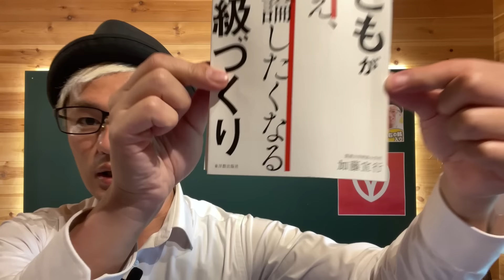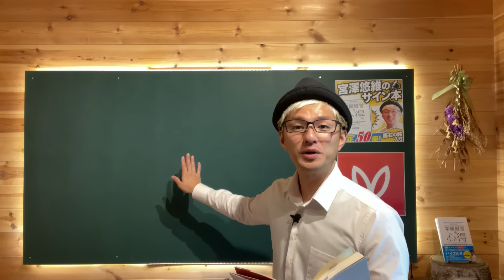【筑波大附属小教諭から学ぶ】「担任の言いなりにならない学級」って何？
▼『子どもが考え、議論したくなる学級づくり』のご購入はこちらから▼

▼現役教師による日本最大級のコミュニティ「研究所メンバーシップ」のご登録はこちらから▼

▼「宮澤悠維教育研究所オンラインショップ【通常版】」はこちらから▼

▼「宮澤悠維教育研究所オンラインショップ【プレミアム版】」はこちらから▼

▼数万人の子どもが使っている「マンダラシート」の紹介動画はこちらから▼

1984年長野県松本市生まれ

京都市で6年間、長野県で4年間、計10年間小学校教師として教壇に立つ。キャリア序盤はやることなすこと全てがうまくいかなかったが、次第に学級経営の成功法則を体得。「学級満足度毎年9割ごえ（学校評価アンケートより）」「学級崩壊立て直し多数」「10年間不登校児童0名」の実現に至る。
2020年に退職し、"宮澤悠維教育研究所"を設立。理論と実践を融合したノウハウが「実践しやすく、圧倒的に成果が上がる」と、多くの現役教師の間で話題に。
運営する「youtubeメンバーシップ」は、現役教師によるコミュニティとしては日本最大級の規模に発展。メンバーシップ内でおこなうセミナーの参加者数は累計2000名を超える。
書籍『学級経営の心得』はAmazonベストセラーを獲得する等、教育書としては異例のスピードで増刷を重ねている。
「日本から学級崩壊を撲滅する」という信念のもと、1日1本、youtubeで動画を配信している。